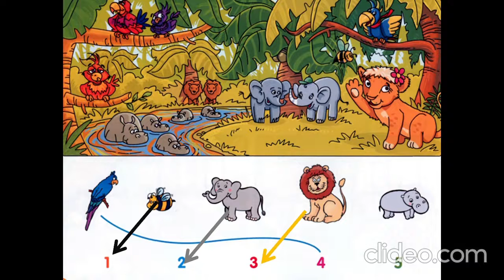Learn German: eins, zwei, drei, vier, fünf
Video hilft die Zahlen zu lernen.
eins - 1
zwei - 2
drei - 3
vier - 4
fünf - 5
Sie können auch die Wörter zu wiederholen: das Nilpferd, die Papageien, die Elefanten, die Bananen, der Löwe, die Blumen, die Bienen)